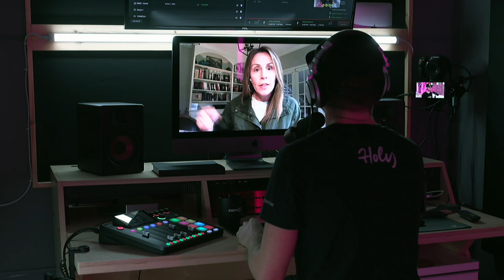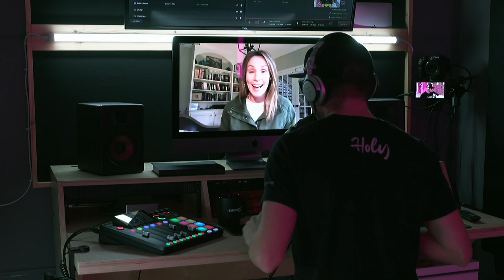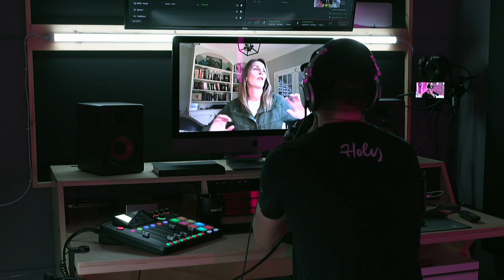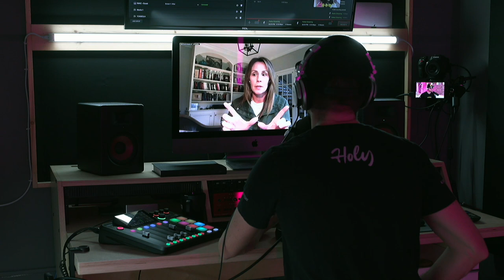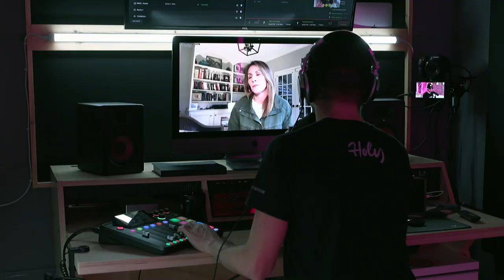EP 81 - How to Experience Faith // Alli Patterson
Alli Patterson is pastor in Cincinnati Ohio.